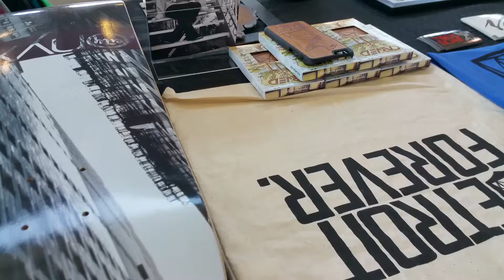Can't wait to come back to Eastern Market Detroit!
Products I use to run my brand!
Amazon Prime
Stay Orginized

Where we show you what were up to, give you brand advice, and show you what Detroit is all about!

Epyon Royal
USA